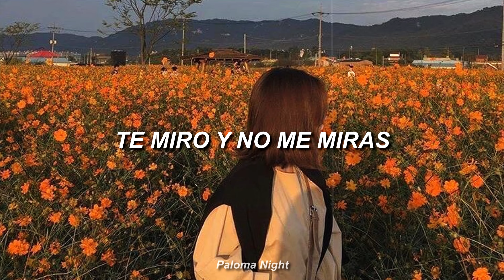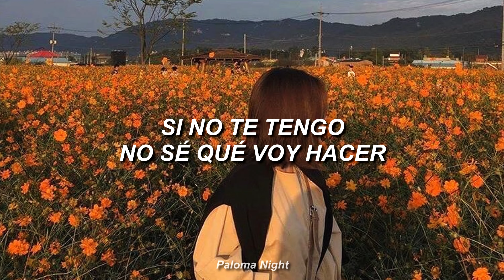El Rayo - Tengo la vida perdida 【LETRA】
Espero que les gusta esta vieja rolita 7w7

"Si viste algún error en el video no dudes en comentarlo"